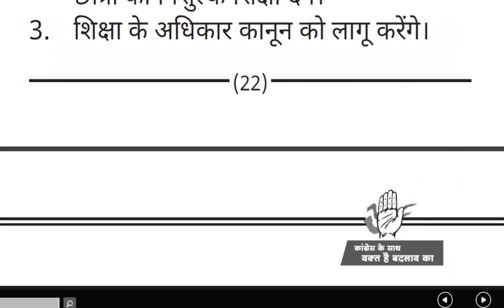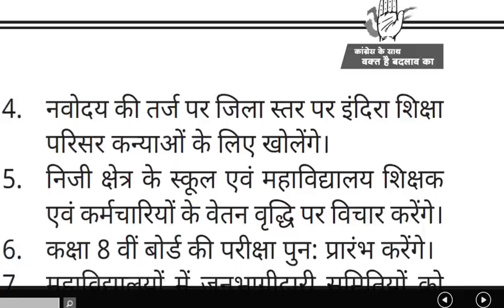नई सरकार बनते ही अतिथि शिक्षकों के नियमितिकरण पर क्या होगा ?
My mouse

My Smartphone

My printer

हमारे कूपन कोड की मदद से व्यापम की टेस्ट सीरीज खरीदने पर आपको 50 प्रतिशत की छूट मिलेगी - कूपन कोड – GURDPEB50
प्रदेश के सर्वश्रेस्ठ कोचिंग संस्थान "इंदौर कौटिल्य अकेडमी" के संस्थापक, नरेंद्र सर के मार्गदर्शन में तैयार की गई उत्कृष्ट टेस्ट सीरीज द्वारा, MP Pariksha एप पर घर बैठे करें MPPSC की तैयारी।
हमारे कूपन कोड की मदद से MPPSC की टेस्ट सीरीज खरीदने पर आपको 25 प्रतिशत की छूट मिलेगी - कूपन कोड – GURDPSC25